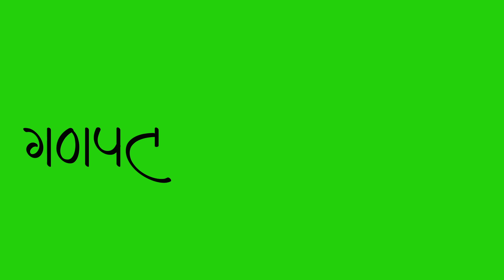Ganpati Bappa Morya Calligraphy green screen video by @pixxeledge | FREE DOWNLOAD | Royalty Free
This calligraphy green screen HD video can use for your any kind of projects, just download video and enjoy! This video has created to make your projects more cool. Best quality and easy to use.